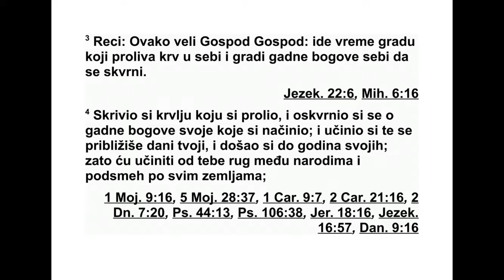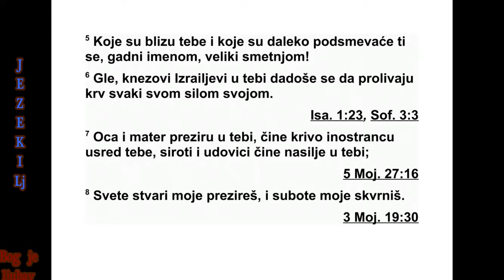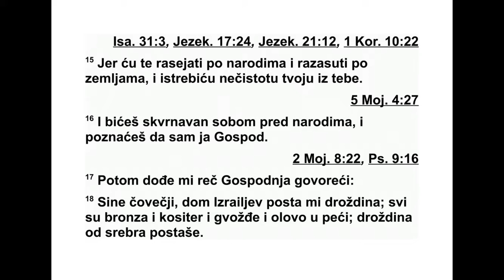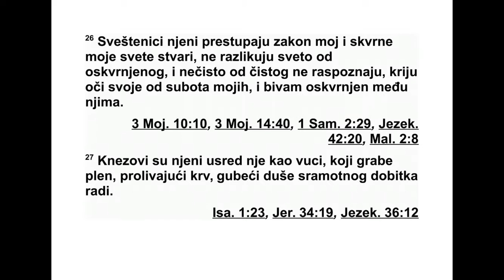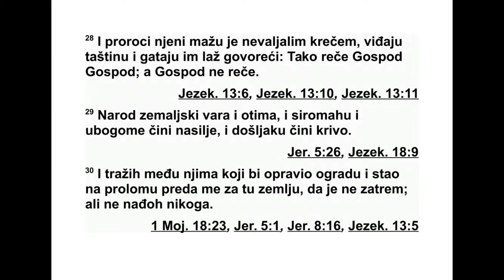KNJIGA PRORAKA JEZEKILJE GLAVA 22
22 Опет ми је дошла Господња реч: 2 „А
ти, сине човечији, хоћеш ли судити, хоћеш
ли судити граду који је крив за крв и указати
му на све његове гадости? 3 Реци: ‘Овако
каже Господ: ‘Граде који у себи проливаш
крв док не куцне час да кажњен будеш и
397 ЈЕЗЕКИЉ 20,49 - 22,3
*21,7 Овај израз се односи на неконтролисано
мокрење услед страха.
који у себи правиш одвратне идоле да не -
чист будеш, 4 због крви коју си пролио пос -
тао си крив, због одвратних идола које си
на чи нио пос тао си нечист. Своје дане при во -
диш крају, твоје године примичу се крају.
За то ћу учи нити да будеш ругло међу наро -
ди ма и на подсмех по свим земљама. 5 Су -
сед не земље и далеке земље ругаће се теби,
коме је име нечисто и у ком велика пометња
влада. 6 Ево, у теби су Израелови погла ва -
ри, сваки у својој руци има моћ да крв про -
лије. 7 Усред тебе људи презиру и оца и мај -
ку, закидају странце, тлаче сирочад и удо ви -
це.
8 Ти пре зиреш моје светилиште, скрнавиш
моје Шабате. 9 У теби су клеветници, због
ко јих се крв пролива. У твојим свети лиш ти -
ма на горама они идолске жртве једу. Усред
тебе бесрамна дела чине. 10 Откривају оче -
ву голотињу, обешчашћују жену нечисту
због месечног циклуса. 11 Један чини гадост
са женом свог ближњег, други у својој бес -
рам ности обешчашћује своју снаху, а трећи
обешчашћује своју сестру, кћер свог оца. 12
Има и оних који узимају мито да би крв про -
ливали. Позајмљујеш уз камате и за добит,
отимањем и преваром стичеш добитак од
сво јих ближњих, а мене си заборавио’, гово -
ри Господ.
13 ‘Ево, презирно ћу лупити дланом о длан
због неправедног добитка који стичеш и
због крви која се пролива усред тебе. 14 Хо -
ће ли твоје срце издржати и хоће ли твоје
ру ке бити јаке у дане кад ја устанем на тебе?
Ја, Господ, тако сам рекао и тако ћу учи ни -
ти. 15 Отераћу те међу на роде и расејаћу те
по земљама. Уклонићу тво ју нечистоћу из
тебе. 16 Бићеш оскр нав љен пред очима дру -
гих народа. Тада ћеш знати да сам ја Гос -
под.”
17 Опет ми је дошла Господња реч: 18
„Си не човечији, Израелов дом је преда мном
као нечистота у металу. Сви су они бакар,
калај, гвожђе и олово у пећи. Сви су они не -
чистота, нечистота од сребра.
19 Зато овако каже Господ: ‘Сви сте као
не чистота у металу, и зато ћу вас окупити
усред Јерусалима. 20 Као што се сребро, ба -
кар, гвожђе, олово и калај стављају у пећ,
да се распири ватра како би се истопили,
тако ћу и ја вас окупити у свом гневу и својој
јарости, и распирићу ватру да бих вас исто -
пио. 21 Окупићу вас и послаћу на вас ватру
свог гнева, па ћете се истопити усред града.
22 Као што се сребро топи у пећи, тако ћете
се и ви истопити усред града. Тада ћете зна -
ти да сам ја, Господ, излио свој гнев на вас’.”
23 Опет ми је дошла Господња реч: 24
„Си не човечији, реци: ‘Ти си неочишћена
зем ља, на коју киша не пада у дан гнева. 25
Њени пророци кују заверу, ричу као лав и
плен раздиру. Душе прождиру. Отимају бла -
го и драго цености. Због њих је у земљи све
више удовица. 26 Њени свештеници крше
мој закон и скрнаве моје светилиште. Не
пра ве разлику између оног што је свето и
оног што није свето, не знају разлику између
оног што је нечисто и оног што је чисто,
своје очи одвраћају од мојих Шабата и
обеш чашћен сам међу њима. 27 Њени кне -
зови су као вукови који раздиру плен и про -
ливају крв. Убијају душе да би згрнули не -
праведни до битак. 28 Њени пророци желе
кречом из белити њихове грехе, варају их
својим визи јама и лаж им пророкују, гово -
рећи: ‘Овако каже Господ’, а Господ то није
ре као. 29 Народ планира како да вара и оти -
ма, тлачи невољника и сиромаха, странцу
чи ни неправду и вара га.
30 Тражио сам међу њима човека који би
поправио камени зид и стао у расцеп на зи -
динама пред мене и заузео се за ту земљу,
да је не уништим, али нисам нашао ниједног.
31 Зато ћу на њих излити своју осуду. Ис -
тре бићу их ватром свог гнева. Њихова дела
оборићу на њихову главу’, говори Господ.